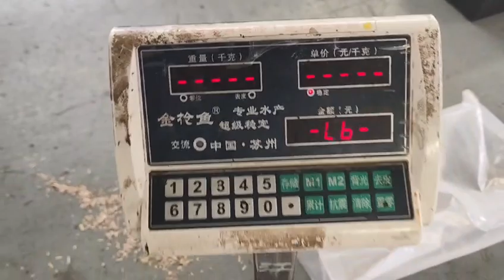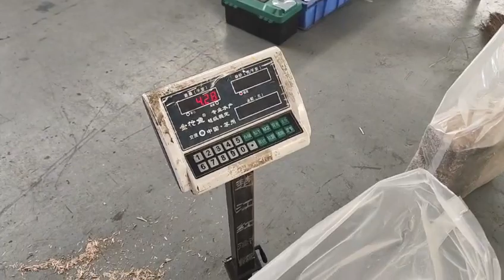hemp baler for 5 kgs per bale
A hemp baler is a machine used in the agricultural and industrial processing of hemp plants. Hemp is a versatile plant that can be used for various purposes, including the production of fibers, seeds, and oil. When hemp plants are grown and harvested for their fibers, the stalks need to be processed and bundled into manageable and transportable units, known as bales. A hemp baler is designed specifically for this purpose.

Here's how a hemp baler typically works:

Harvesting: Hemp plants are first grown and then harvested when they reach the appropriate maturity for fiber production. The plants are typically cut down at the base.

Retting: After harvesting, the hemp stalks undergo a process called retting, which involves soaking the stalks in water to break down the natural pectins that hold the fibers together. Retting can be done in the field or in water tanks, depending on the method used.

Drying: Once retting is complete, the hemp stalks need to be dried to reduce moisture content. Drying can be done in the field or in specialized drying facilities.

Baling: After drying, the hemp stalks are fed into the hemp baler. The baler compacts the stalks into rectangular or cylindrical bales of consistent size and density. These bales are then tied with twine or wire for easy handling and transport.

Storage and Transportation: The hemp bales can be stored on-site or transported to processing facilities, where they can be further processed to extract fibers, seeds, or oil.

Hemp balers come in various sizes and configurations, ranging from small, hand-operated balers for small-scale hemp cultivation to large, industrial-scale balers for commercial hemp farms and processing operations. The choice of a baler depends on the scale of hemp production and processing.

The fibers obtained from hemp can be used for a wide range of products, including textiles, paper, construction materials, and more. Additionally, hemp seeds can be processed for their oil and nutritional value. Hemp is valued for its sustainability and versatility, making it an important crop in various industries.